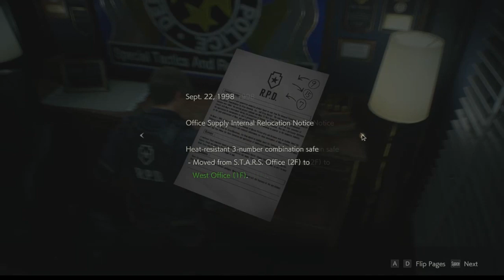RESIDENT EVIL 2 Remake - Gameplay part 4 - Still alive (Leon)